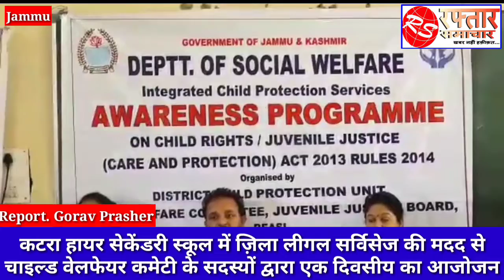कटरा हायर सेकेंडरी स्कूल में ज़िला लीगल सर्विसेज की मदद से चाइल्ड वेलफेयर कमेटी के सदस्यों द्वारा एक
कटरा हायर सेकेंडरी स्कूल में ज़िला लीगल सर्विसेज की मदद से चाइल्ड वेलफेयर कमेटी के सदस्यों द्वारा एक दिवसीय का आजोजन